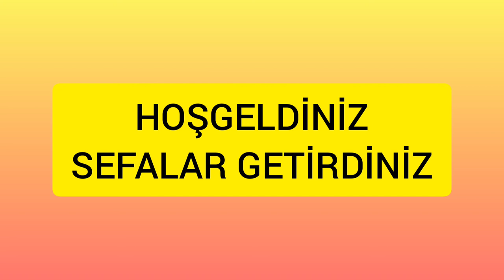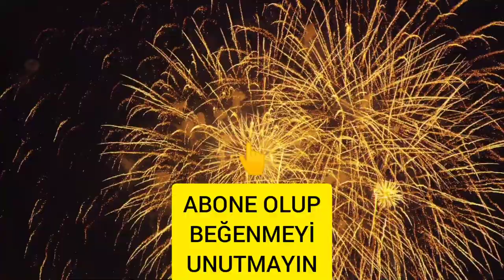1. The World of Peaceful Water | Denizin Altı Huzur Veriyor | Under Sea | İzle ve Mutlu Ol |Be Happy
The World of Peaceful Water | Part 1 | Denizin Altı Huzur Veriyor | Under Sea | İzle ve Mutlu Ol |Be Happy

Thanks:
Lisans:
Creative Commons Atıf lisansı (yeniden kullanılabilir)
Şarkı
Achaidh Cheide - Celtic
Sanatçı
Albüm
Achaidh Cheide - Celtic
YouTube'a lisanslayanlar